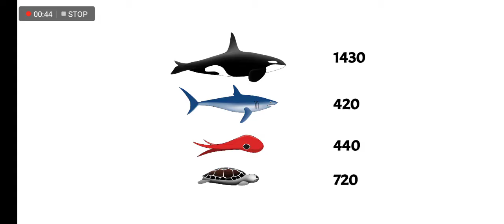Aquenture MOBILE playthrough!!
Play along with Aquenture on mobile! Let's clean up the ocean whilst having fun on the way!